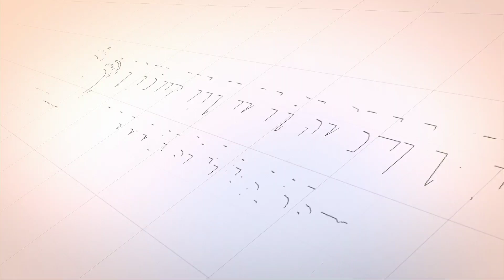DAKWAH MAULID VIRAL...!! - Tgk Taufikur Rahmi, SE (TIDAK BUTUH DALIL UNTUK MERAYAKAN MAULID NABI)